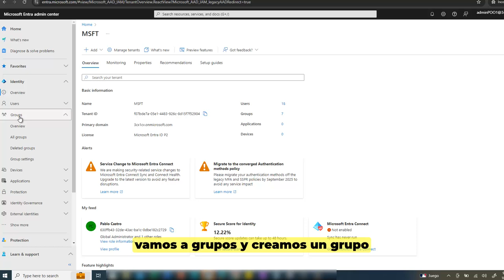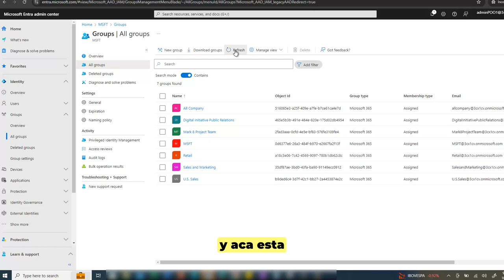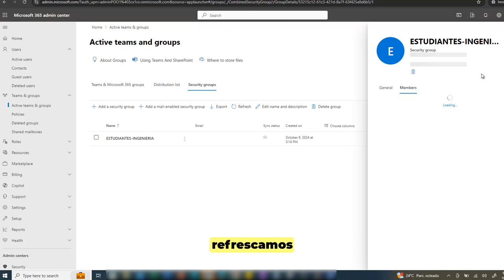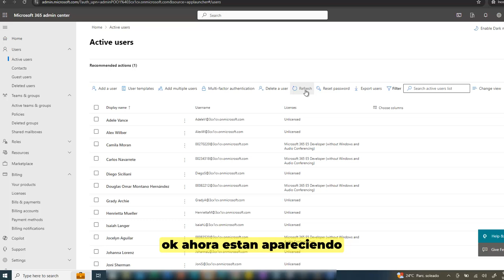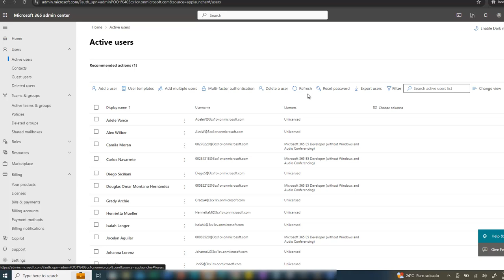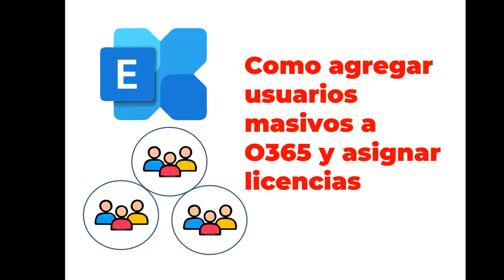Como agregar usuarios masivos a O365 y asignar licencias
Connect-AzureAD
To install the azureAD powershell module use:
Install-Module -Name AzureAD,or
Install-Module -Name AzureAD.Standard.Preview

AGREGAR USUARIOS MASIVOS DESDE EL CSV:
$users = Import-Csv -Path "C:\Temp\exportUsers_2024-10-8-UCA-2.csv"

foreach ($user in $users) {
   # Crear un objeto PasswordProfile con la contraseña del usuario
   $passwordProfile = New-Object -TypeName Microsoft.Open.AzureAD.Model.PasswordProfile
   $passwordProfile.Password = $user.Password

   # Si MailNickName está vacío, usa una versión del DisplayName
   if (-not $user.MailNickName) {
      $user.MailNickName = $user.DisplayName -replace "\s",""

   # Crear el usuario en Azure AD
   New-AzureADUser -DisplayName $user.DisplayName `
                   -UserPrincipalName $user.UserPrincipalName `
                   -MailNickName $user.MailNickName `
                   -PasswordProfile $passwordProfile `
                   -AccountEnabled $true

BORRAR USUARIOS DESDE EL CSV:
Connect-MgGraph -Scopes "User.ReadWrite.All"
Disconnect-MgGraph

Install-Module -Name Microsoft.Graph

   # Eliminar el usuario en Microsoft Graph basado en UserPrincipalName
   Remove-MgUser -UserId $user.UserPrincipalName -Confirm:$false

MOVER USUARIOS DESDE EL CSV A UN GRUPO ESPECIFICO :

# Ruta al archivo CSV
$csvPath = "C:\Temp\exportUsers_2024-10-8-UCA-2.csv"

# Cargar los usuarios desde el archivo CSV
$users = Import-Csv -Path $csvPath

# Definir el nombre del grupo de seguridad
$groupName = "ESTUDIANTES-INGENIERIA"

# Obtener el ID del grupo de seguridad
$group = Get-AzureADGroup -Filter "DisplayName eq '$groupName'"

if (-not $group) {
    Write-Host "El grupo $groupName no existe."
    exit

   # Obtener el usuario existente en Azure AD
   $existingUser = Get-AzureADUser -ObjectId $user.UserPrincipalName

   if ($existingUser) {
       # Agregar el usuario al grupo de seguridad
       Add-AzureADGroupMember -ObjectId $group.ObjectId -RefObjectId $existingUser.ObjectId
       Write-Host "Usuario $($user.UserPrincipalName) agregado al grupo $groupName."
   } else {
       Write-Host "Usuario $($user.UserPrincipalName) no encontrado en Azure AD."